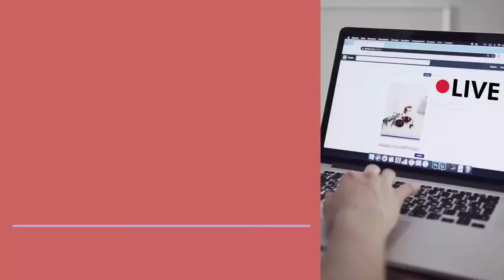Control System revision and short tricks for GATE/AE exams by SK SIR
Test your Preparation by taking the Eduzphere Online Test Series

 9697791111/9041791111